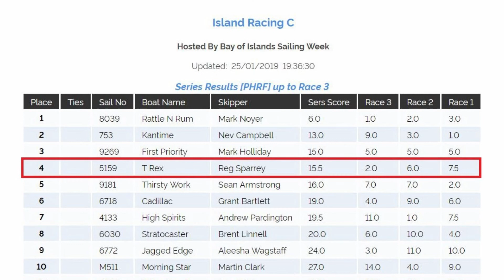Bay of Islands Sailing Week 2019